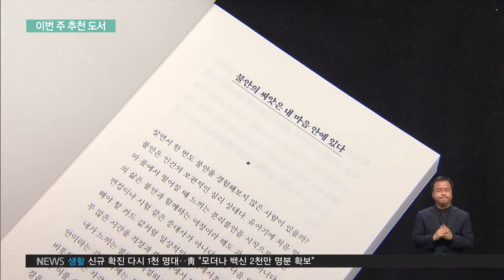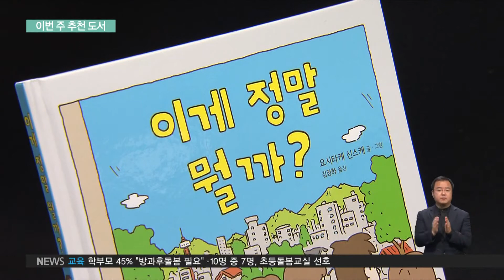2020. 12. 29 [지성과 감성] '불안' 위에 사는 사람들‥마음 단단해지는 법은?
요즘 불안하다는 분들이 많죠.

불안한 감정은 왜 생기는 걸까요.

어떻게 하면 불안하지 않을까요.

그 방법을 소개한 책이 나왔습니다.

생각하는 힘을 키우는 어린이 철학 그림책 한 권도 소개해 드립니다.

지성과 감성에서 만나보시죠.

[리포트]

2020년이 저물어 갑니다.

올해는 불안감을 호소하는 사람들이 유난히 많은 한 해였는데요.

‘불안한 것이 당연합니다’ 저자 한덕현 교수는 불안이 ‘모르는 것’, 무지에서 시작한다고 설명합니다.

인터뷰: 한덕현 / 중앙대 정신건강의학과 교수
“불안의 근원은 잘 모르는 거에서 나타나는 거예요. 호랑이를 불안하다고 안 하죠. 호랑이를 무서워한다, 호랑이한테 공포를 느낀다고요. 모르는 상태에 나의 불편한 감정, 그런 것들을 우리는 불안이라고 그래요.”

문제는 불안한 감정이 평생 사라지지 않는다는 겁니다.

미지의 세계를 탐구하려는 인간의 본성 때문입니다.

“인간의 본성은 마치 불나방이 불 속으로 뛰어들듯이 미지의 세계로 가고자 하는 본성이 있어요. (그래서) 인간은 늘 불안을 안고 살아갈 수밖에 없는 거예요.”

한 교수는 자신을 괴롭히는 불안의 원인이 무엇인지 먼저 찾아내는 과정이 가장 중요하다고 조언합니다.

불안한 마음이 왜 생겼는지 알아갈 때 비로소 대책이 나오고 불안을 줄일 수 있다는 얘기입니다.

“지금 내가 힘들고 괴롭다면 내가 뭐가 힘들지? 얼마만큼 힘들지? 얼마만큼 괴롭지?에 대한 것들을 알아보는 과정부터가 사실은 불안을 해결하고 조절할 수 있는 1단계라고 생각이 드는 거죠. Here and now 여기서부터.”

꼬리에 꼬리를 물고 이어지는 상상력, 그림책 ‘이게 정말 뭘까?’입니다.

학교에 가던 아이는 문득 ‘학교란 뭘까?’ 하고 생각합니다.

덜렁덜렁 가방을 메고 가는 곳?

선생님과 친구가 있는 곳?

숙제나 시험이 있으면 투덜대는 곳?

이렇게 시작한 생각은 또 다른 생각으로 이어집니다.

친구란 뭘까?

행복이란 뭘까?

나는 뭘까?

호기심 가득한 질문이 계속될수록 아이 생각은 점점 커집니다.

이 책은 ‘발상의 천재’라고 불리는 요시타케 신스케 작품인데요.

새로운 눈으로 세상을 바라보는 작가 특유의 상상력이 돋보입니다.